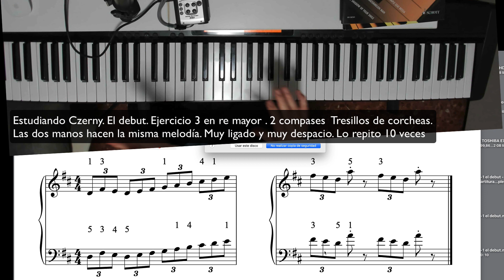Estudiar muy despacio. Czerni el debut 3.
Para aprender el piano hay que estudiar muy despacio y saber lo que hacemos…